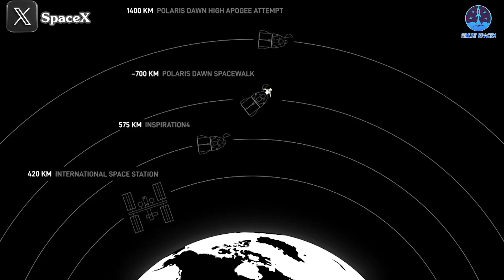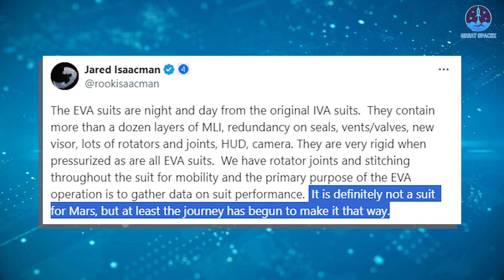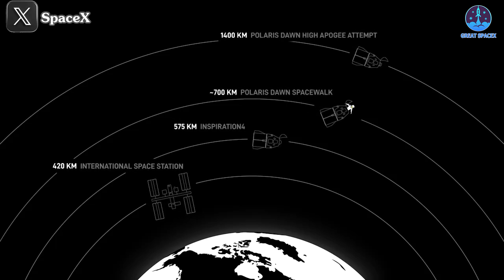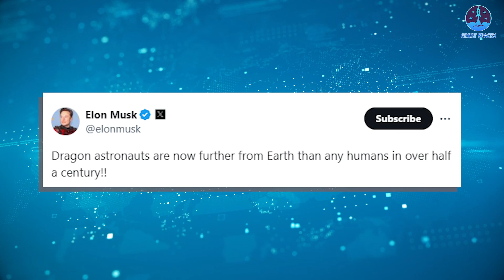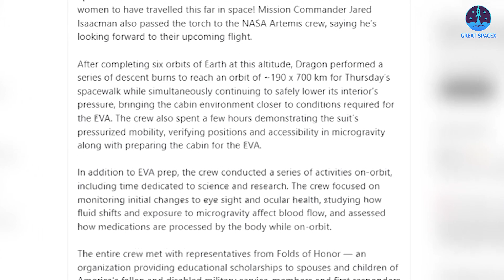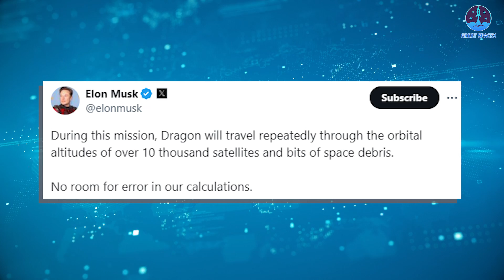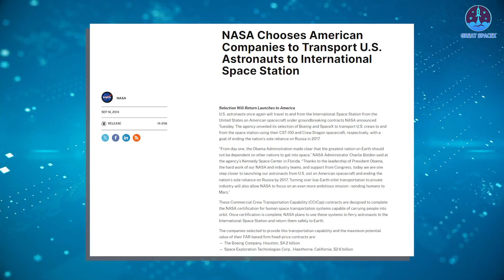Just Happened! A Closer Look At SpaceX’s First Commercial Spacewalk: Polaris Dawn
00:00: Intro
00:42: Records in spacewalk
03:56: Other records
08:06: Starliner and New Shepard
Our video content is referenced by video sources at these sites:
HUGE THANKS TO:
Reaching new heights and pushing the boundaries of space exploration—that’s exactly what SpaceX and the Polaris Dawn team are doing right now. Unprecedented records are being broken, setting new standards in spaceflight. Naturally, this puts pressure on competitors like Boeing, with its troubled spacecraft, and Blue Origin, still focused on suborbital space tourism.
So, what remarkable achievements have SpaceX and Polaris Dawn accomplished in orbit? And how will these milestones shape the future of the aerospace industry? Let's dive into these questions in today’s episode of Great SpaceX.
After 2.5 years of anticipation, Polaris Dawn has delivered one of the most groundbreaking milestones in space exploration: the first private spacewalk mission. The wait has been well worth it, with the mission achieving impressive moments that will shape the future of human space travel.
The long-awaited spacewalk took place on Flight Day 3, after Dragon descended from its apogee of 1400 kilometers (the highest altitude achieved in over half a century) to an orbit of 190x700 kilometers. This EVA occurred at the highest altitude since the Apollo 17 mission in 1972, breaking barriers for space exploration and setting new records that push the limits of human capability in space.
Before the spacewalk began, all four astronauts wore SpaceX’s custom-designed EVA suits. Mission commander Jared Isaacman and astronaut Sarah Gillis were the two crew members who stepped outside the Dragon capsule to perform the EVA activities, while Scott Poteet and Anna Menon remained inside to monitor and control the spacecraft and systems. Preparation for the spacewalk included breathing protocols, pressurization, and nitrogen purging of their bloodstreams, all of which had been conducted on Flight Day 1.
When everything was set, the Dragon hatch opened, and Isaacman and Gillis officially stepped into space, marking one of the most significant milestones in this new era of private space exploration. Each astronaut took turns performing essential EVA tasks, such as moving arms, hands, and legs, to test the functionality and maneuverability of the new spacesuits. This careful alternation limited their exposure to the vacuum of space to around 20 minutes per turn. Isaacman and Gillis worked seamlessly throughout the mission, showcasing the suit’s capabilities and confirming that everything had gone smoothly. However, more official data is expected to provide an in-depth analysis of the suit’s performance.
A unique challenge of this EVA was the fact that Crew Dragon does not have an airlock, meaning the entire interior of the spacecraft was exposed to the vacuum of space during the EVA process. Additionally, the spacecraft's altitude meant the crew was navigating a region with an abundance of space debris, a significant obstacle for any EVA.